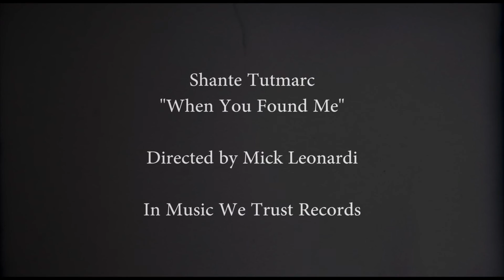Shane Tutmarc - When You Found Me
New single When You Found Me out now.

Video directed by Mick Leonardi

Written and Performed by Shane Tutmarc
Produced, Engineered, Mixed & Mastered by Nathan Thomas
feat. Nathan Thomas and Eric Newcomer